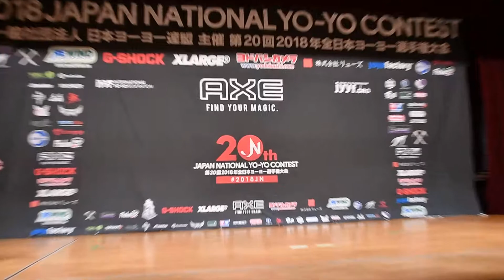2018JN 20th Aanniversary Special Demo Koji Yokohama Film by C3yoyodesign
2018JN 20th Aanniversary Special Demo Koji Yokohama   Film by C3yoyodesign